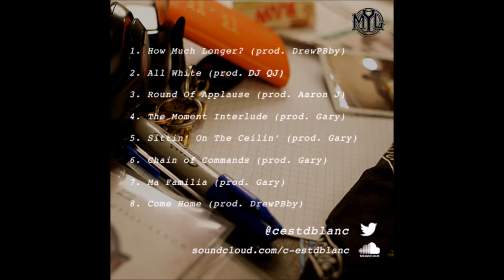D.White - "Ma Familia" (Prod. Gary Audio)